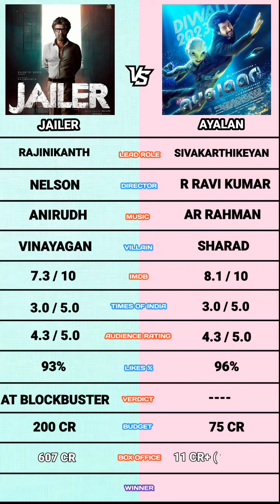Jailer vs Ayalan comparison